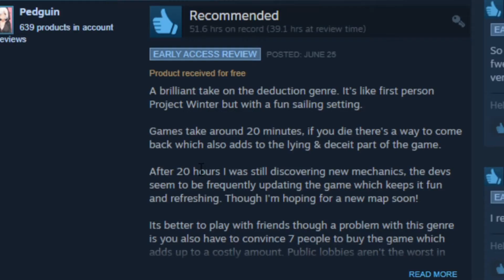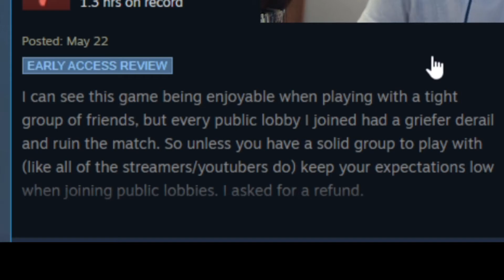halo custom games?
i said like so many times. this video sucks.